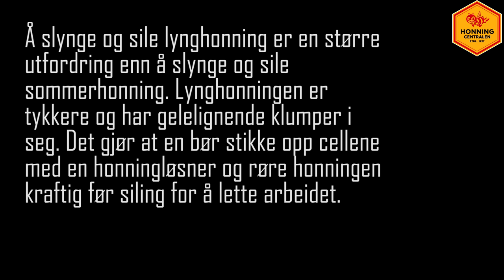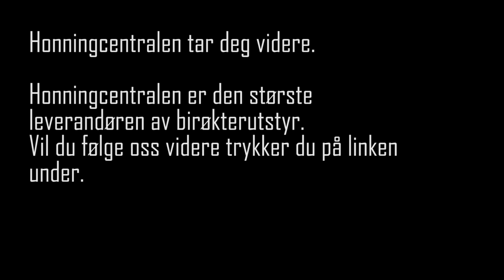Slynging av lynghonning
En film om slynging og siling av lynghonning.